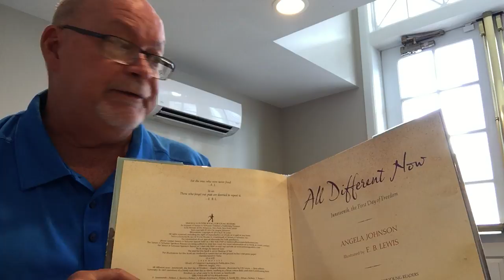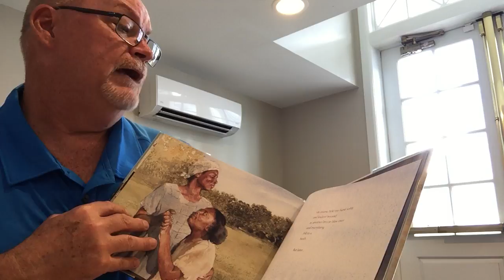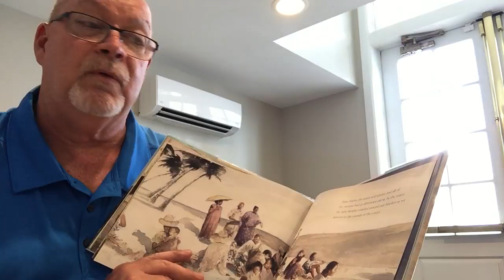Mayor Jimmy Carter ALL DIFFERENT NOW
Pikeville, KY's Mayor Jimmy Carter reads ALL DIFFERENT NOW